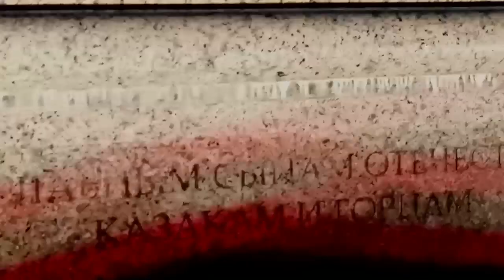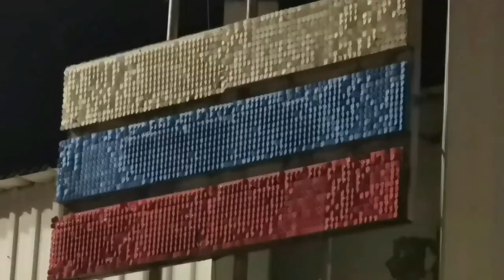Гигантский радужный фонтан и Роман Федот. Влог. Прогулка по центру города 6 мая 23г